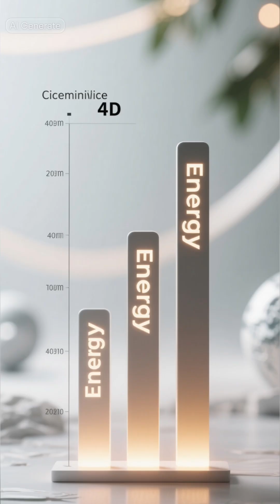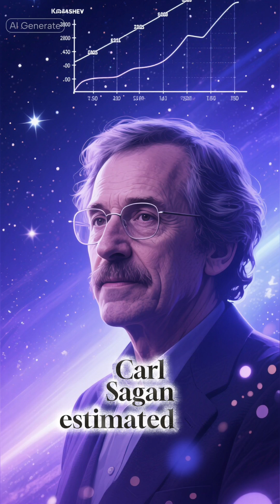Level Up Humanity: Where Are We On The KARDASHEV SCALE?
The Kardashev Scale: Ranking Cosmic Civilizations
​Where does humanity stand in the grand cosmic scheme of power? The Kardashev Scale, developed by Soviet astronomer Nikolai Kardashev, ranks civilizations based on the sheer amount of energy they can harness and utilize. It’s the ultimate blueprint for technological advancement!
​In this video, we break down the three main types and explore the incredible engineering feats required to reach them:
​Type I (Planetary): The ability to use all available energy on their home planet (solar, wind, geothermal, etc.). (We are currently a Type 0.7—close, but not quite there!)
​Type II (Stellar): The ability to harness the entire energy output of their star—often theorized to be achievable through megastructures like a Dyson Sphere. ☀️
​Type III (Galactic): The power to utilize the energy of every single star in their entire galaxy. This is the realm of true cosmic empires! 🌌
​Could achieving Type I be the key to solving climate change and energy crises? Join us as we explore the future of power and humanity's potential place among the stars!